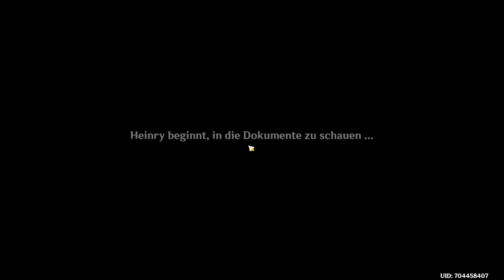Hol die Dokumente zurück (Ruine) Eine erfrischende Fonta! Mach deine Welt frisch!🔥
Hauptkanal: @Spielestyler